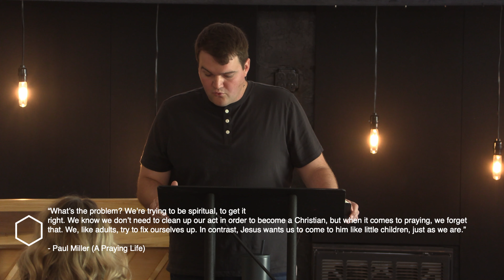Psalms - Petition | לַעֲתוֹר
7.23.23 || Logan McAlister, Elder - The Well Church, Moore, OK

The more rightly we understand who God is, the more fervent and bold we will be in our prayers.

For more information about our church, or to plan your next visit, check us out